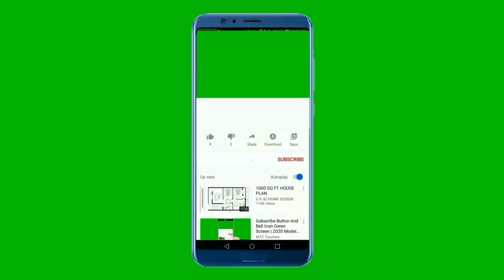Justo a tiempo (Just In Time)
El Justo a Tiempo (Just In Time) contribuye en las empresas para asegurar que los componentes de un producto de encuentre en la cantidad exacta en el momento exacto y en el lugar exacto para eliminar o reducir el exceso de materia prima en las líneas de ensamble.